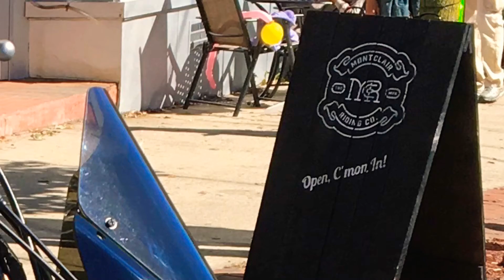Full Length: Montclair Riding Co. Rifle Nightflight Fairing Install on '04 HD FXD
Montclair Riding Co. sets up an '04 HD FXD to add a little flavor from all the other Dyna's out there.  Come see where we went from the 11" to the 14" screen.The quality is exceptional and the instructions were pretty thorough.  We hope this video shows you how easy it was to put in.  Our first install took about 1 hour and that included the video work.  Come by the shop and check it out.

Don't mind the shitty wiring, that's being fixed.

Montclair Riding Co.